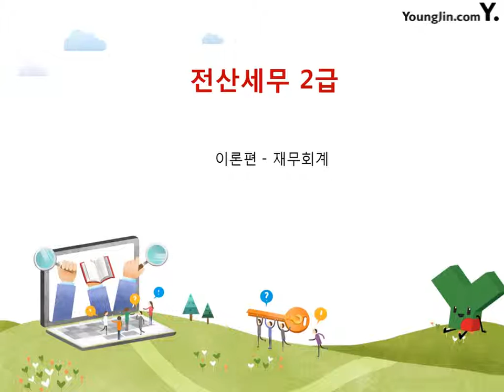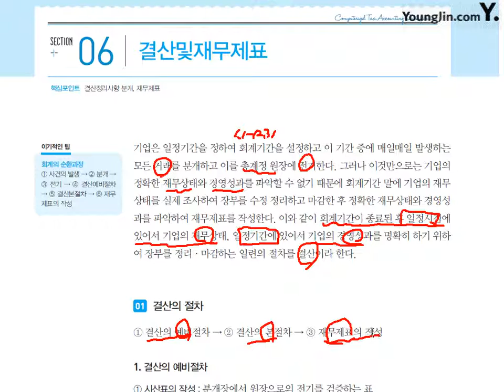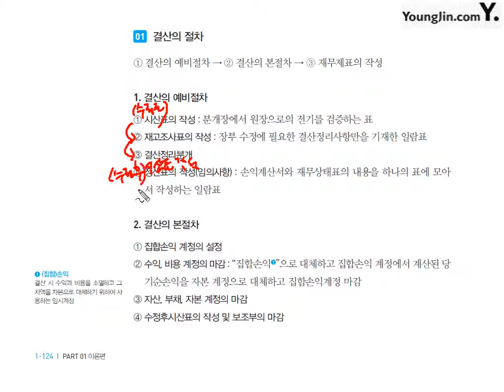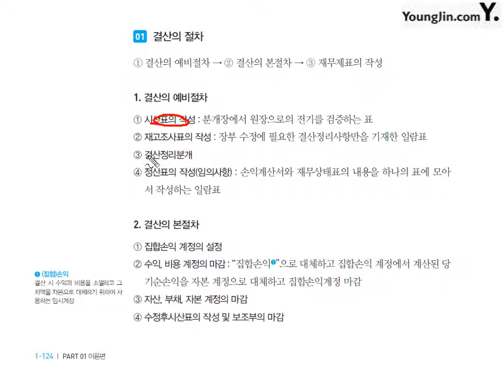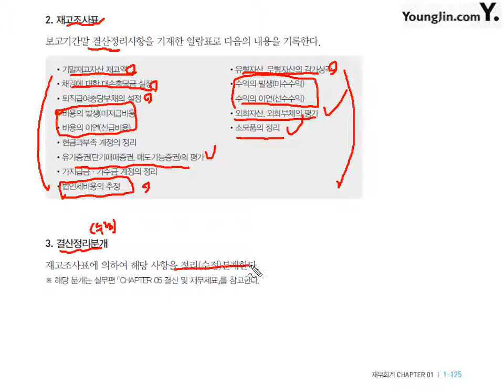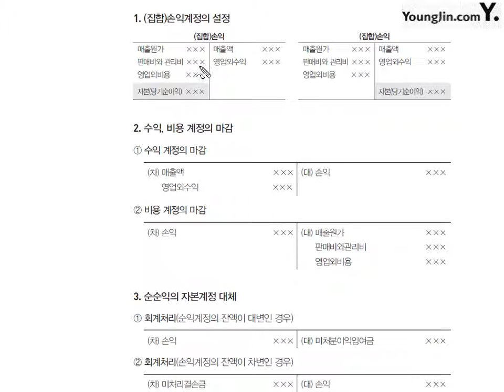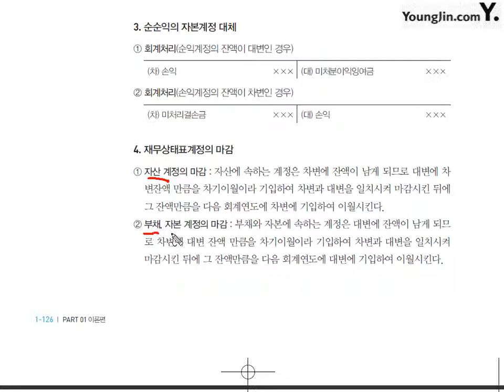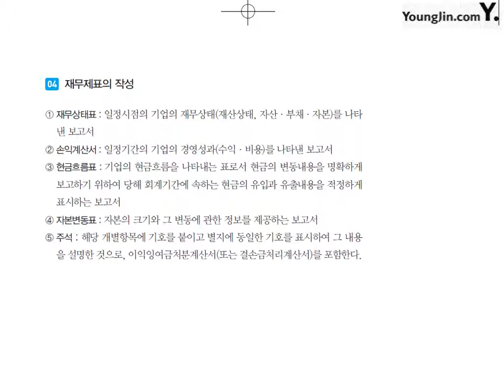[이론] 재무회계-결산및재무제표